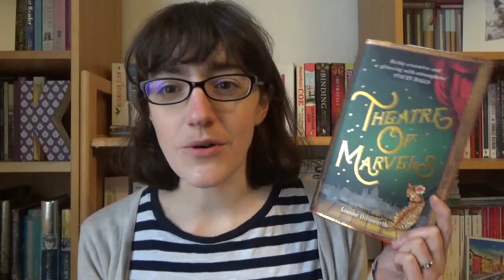5 Novels About . . . The Theatre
In which I talk about 5 novels which are all about the theatre . . .

*Books Mentioned*

*General Links*